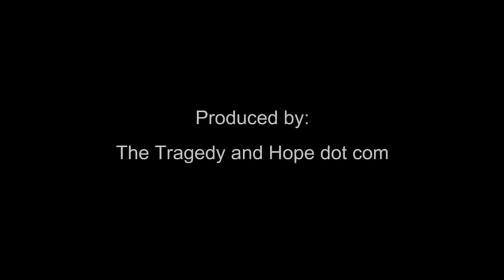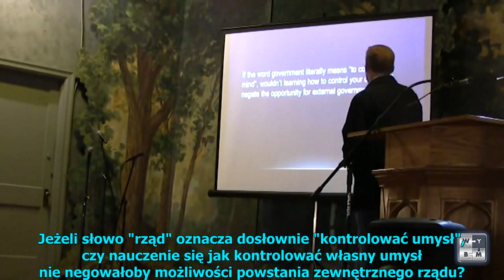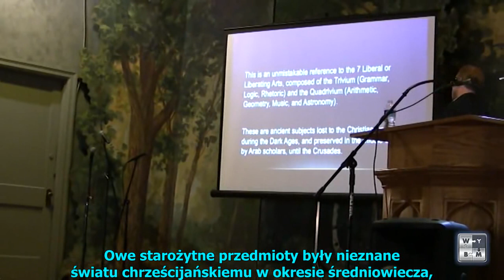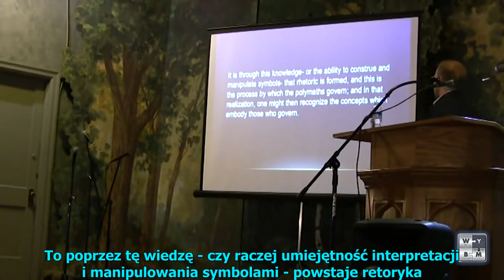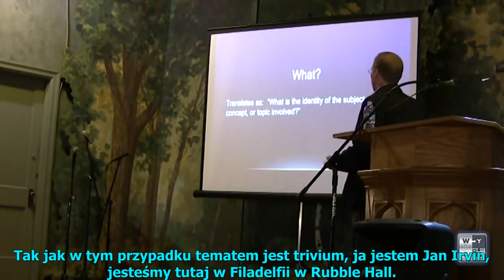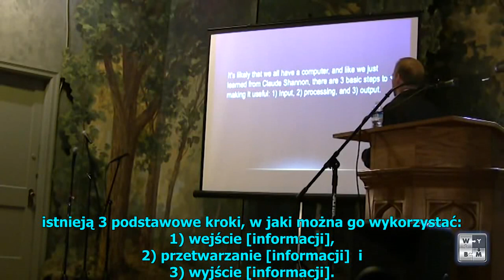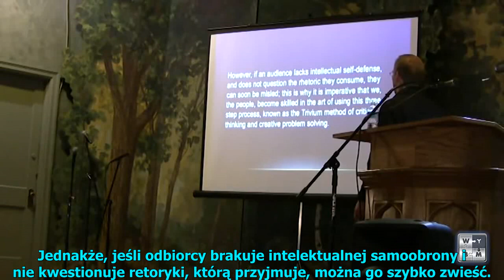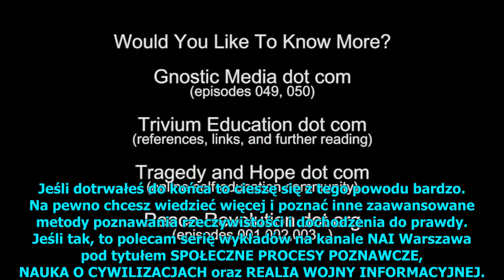Wstęp do Trivium - Jan Irvin - napisy PL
Umiejętność czytania jest rodzajem zniewolenia dopóki ten, kto czyta nie posłuży się krytycznym myśleniem.
Trivium to łacińskie słowo oznaczające punkt, w którym spotykają się 3 drogi, te trzy drogi to gramatyka, logika i retoryka lub wejście, przetwarzanie i wyjście informacji.
Trivium to metoda krytycznego myślenia. Krytycznego myślenia nie można skutecznie nauczyć w programie nauczania, jako że jest to umiejętność wynikająca z procesu myślenia i uczenia się, napędzana przez cykl obserwacji, myślenia i działania w ramach gramatyki, logiki oraz retoryki.
Celem gramatyki jest wprowadzenie wstępnego i spójnego zasobu wiedzy. Celem logiki jest wydobycie zrozumienia z tego zasobu wiedzy. Retoryka jest przekonywającym wyjaśnieniem tego zasobu wiedzy.

Uczenie się JEST procesem polegającym na ustanawianiu porządku ponad chaosem lub też metodą zmieniania chaosu w porządek z wykorzystaniem trzech kroków trivium.
Istnieją 3 podstawowe kroki, dzięki którym Twój umysł może być użyteczny:  1) wejście [informacji], 2) przetwarzanie [informacji]  i 3) wyjście [informacji].
Ten cykl gdy powtarzany jest konsekwentnie sprawia, że nasz umysł jest użytecznym narzędziem.
WEJŚCIE: jak obserwować? To łatwa do zdefiniowania wiedza
wynikająca z odpowiedzi na pytania: Kto? Co? Gdzie? Kiedy?
PRZETWARZANIE: jak myśleć? To po prostu zrozumienie
wynikające z odpowiedzi na pytanie "dlaczego?".
WYJŚCIE: jak się komunikować.

W ciągu tej jednej godziny dowiesz się więcej o tym jak poznawać otaczającą nas rzeczywistość niż w ciągu przeszło 10 000 godzin spędzonych w szkole.

Istnieją dwa podejścia jeśli chodzi o źródło poznania, jedno to takie, że źródłem poznania są ludzkie wrażenia i nazywana się to idealizmem, a drugie to takie, że istnieje obiektywna rzeczywistość niezależna od naszego poznania i nazywana jest realizmem. Ideologia mówi nam jak powinno być, a poznanie jak jest. Trivium jest dla realistów.

Trivium Edukacja – Jan Irvin – Red Ice Radio - napisy PL

Źródło: The Trivium - How to Free Your Mind - Jan Irvin at the Free Your Mind conference - 04-10-11